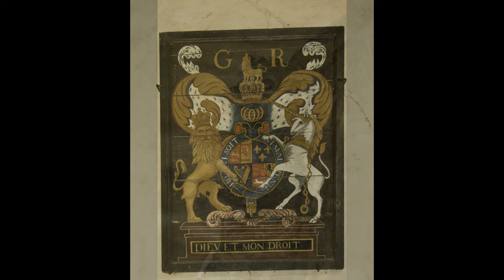St Peters Church, Walsingham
St Peters Church, Walsingham, filmed with the kind permission of the vicar. A service was taking place as I flew hence the short clips. Aerial shots from a DJI Phantom 3 Pro, static images from a Canon 7D MkII with 24-105 L Lens. I took a few moments to stand by the grave of the wife of a friend.